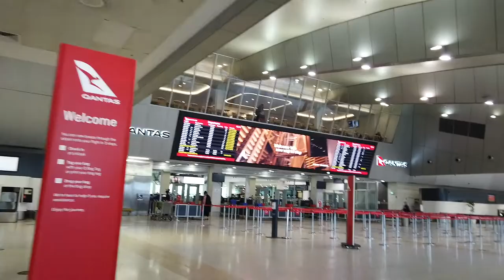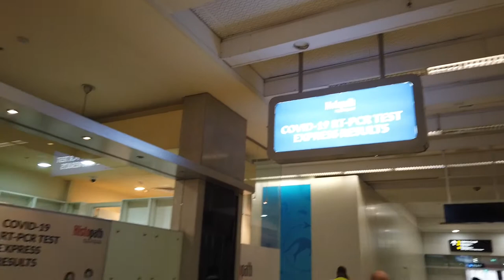【Airport Tour】2022 Melbourne International Airport Terminal 1 & 3 Check in Area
View of Melbourne International Airport Terminal 1 & 3 Check in Area 2022
Terminal 1 QANTAS DOMESTIC Check in
Terminal 3 VIRGIN AUSTRALIA Check in